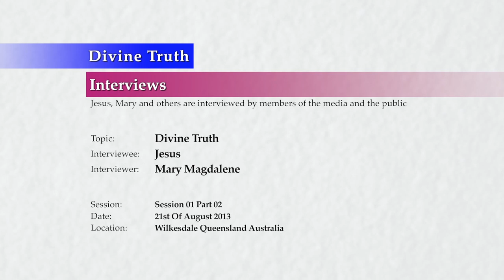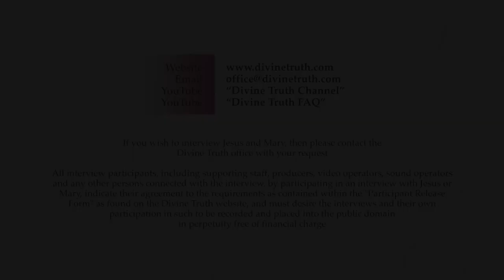20130821 Interview With Jesus - Divine Truth S01P02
Interview conducted in Wilkesdale, Queensland, Australia on 21st August 2013.
Jesus is questioned by Mary on the topic of Divine Truth. This is session 1 part 2 of many expected FAQ sessions on the topic answering questions from the public. This interview is also presented on the Divine Truth FAQ Channel as individual FAQ questions.